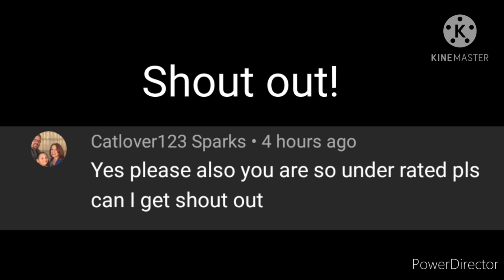Jon and some animatronics react to "Glitchtrap VS. Bryan"//TheFamousFilms// 《Ruby》// pt.3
⚠️PLEASE NOTE⚠️